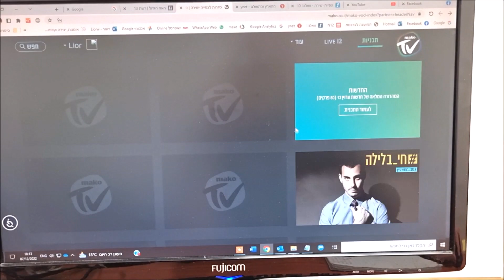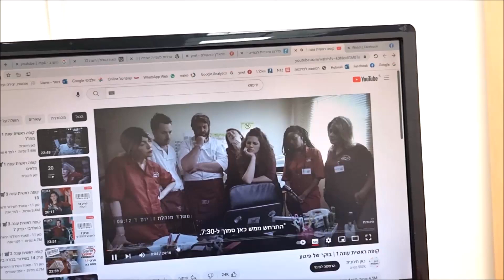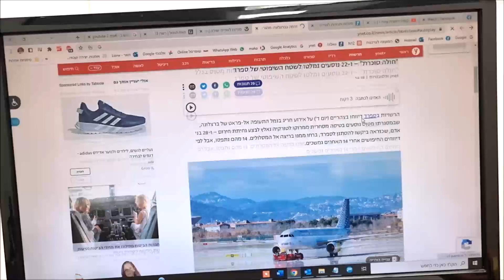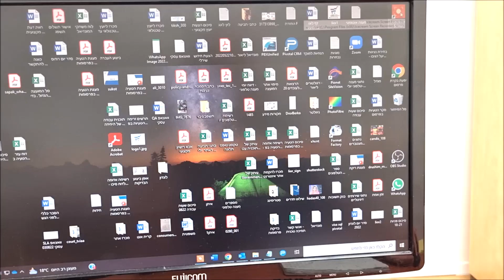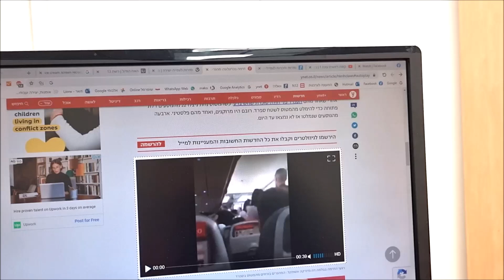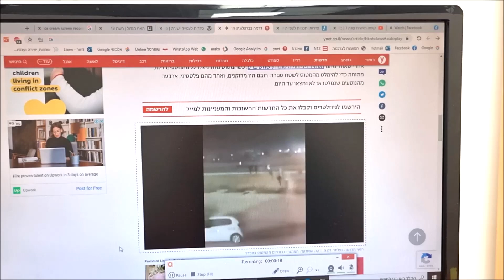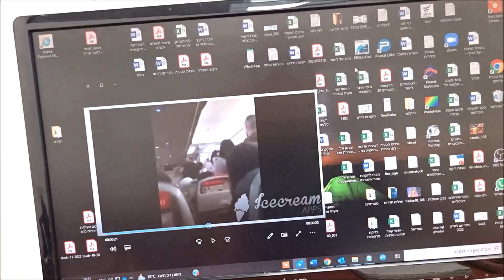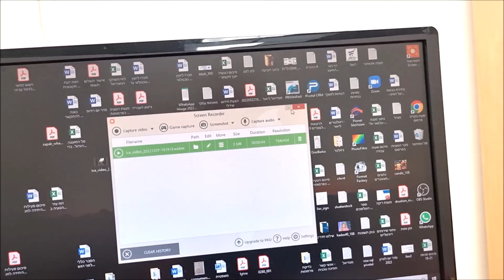איך לשמור במחשב קובץ וידאו מתוך אתרים כמו מאקו, רשת, ynet, וואלה וכד'?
שמח להציג בפניכם סרטון הדרכה על שיטה פשוטה לשמירת קובץ וידאו במחשב שלכם באמצעות תוכנת Icecream Screen Recorder. כך תוכלו ממש לייצר קובץ וידאו כאילו הורדתם אותו למחשב.

חשוב: אין לראות בסרטון הזה המלצה לפעולה, אלא רק ידע טכני כיצד ניתן לעשות זאת